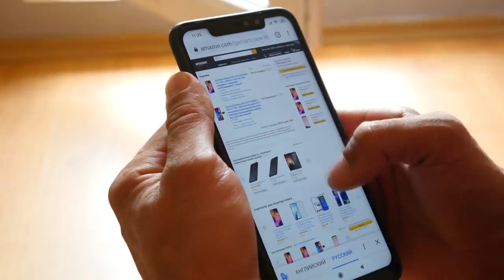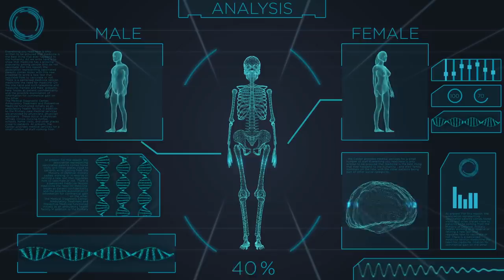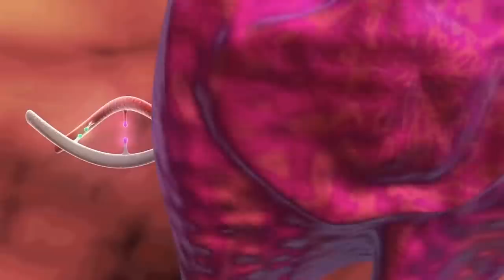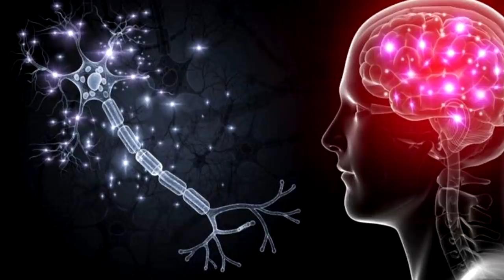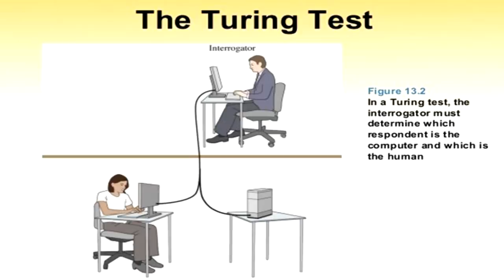Ce Se Va Intampla Inainte De 2120